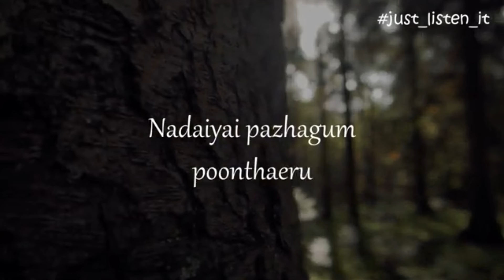Pennalla Pennalla Oodha Poo | Uzhavan | A R Rahman | SPB | Veena Cover | Sowbarnika Rpr | யாழ் இசை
Here is my veena cover of Pennalla Pennalla Oodha Poo from the film Uzhavan

Artist: Sowbarnika Rpr
Original Song: Pennalla Pennalla Oodha Poo
Movie: Uzhavan
Music Director: A R Rahman
Singer: S P Balasubramanyam

Pennalla pennalla oodha poo
Sivandha kannangal rosapoo
Kannalla kannalla alli poo
Sirippu malligai poo

Siru kaivalai konjidum koiya poo
Aval kaiviral ovvondrum panneer poo
Mai vizhi jaadaigal mullai poo
Manakkum sandhana poo

Chithira maeni thaazam poo
Selai aniyum jaadhi poo
Sitridai meedhu vaazhai poo
Jolikkum shenbagha poo

Sivandha kannangal rosapoo
Sirippu malligai poo

Thendralai pola nadapaval
Ennai thazhuva kaathu kidapaval
Senthamizh naattu thirumagal
Endhan thaaikku vaaitha marumagal

Sindhayil thaavum poongili
Aval sollidum vaarthai thaenthuli
Anjugam pola iruppaval
Kottum aruvi pola sirippaval

Melliya thaamarai kaaleduthu
Nadaiyai pazhagum poonthaeru
Mettiyai kaalil naan maatta
Mayangum poonkodi

Sivandha kannangal rosapoo
Sirippu malligai poo